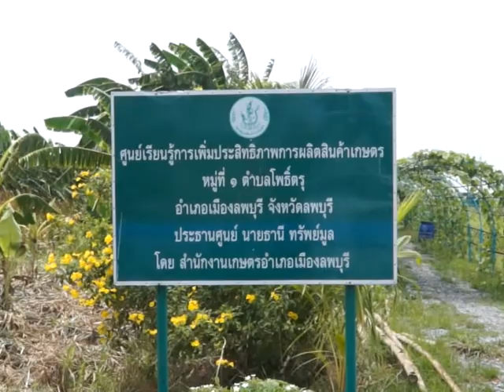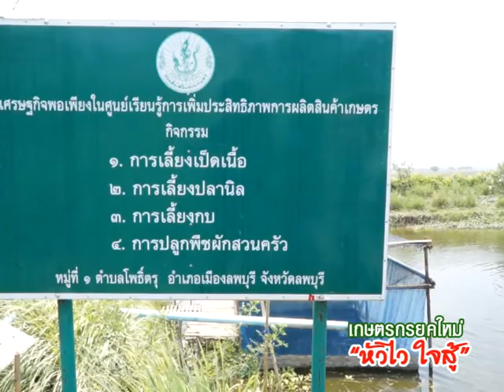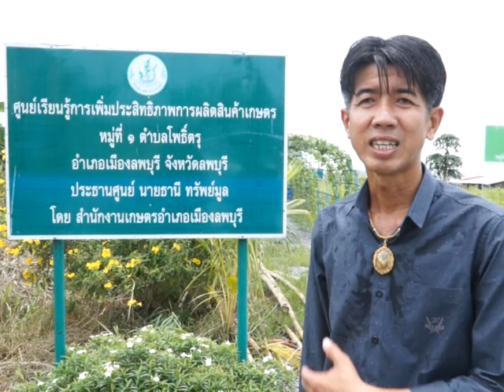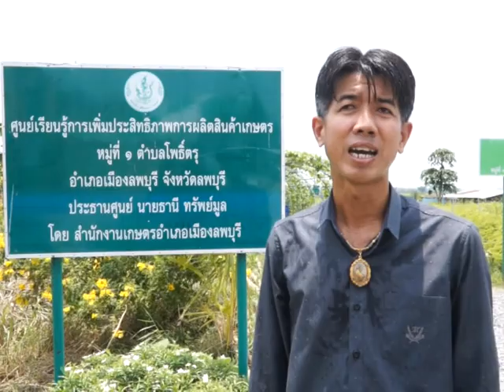เกษตรยุคใหม่หัวไวใจสู้ จังหวัดลพบุรี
สามารถชม วานรแชนแนล ช่อง 6 เคเบิ้ลทีวีลพบุรี แอพพลิเคชั่น thailand television network ทั่วโลก ตาม (วัน-เวลา/ประเทศไทย) สดๆส่งตรงจากประเทศไทย ออกอากาศประเทศสหรัฐอเมริกาและสามารับชมได้ทั่วโลกโดยไม่เสียค่าใช้จ่ายใดๆทั้งสิ้นในการรับชม พร้อมกันได้ที่หน้าจอโทรทัศน์ของท่าน ผ่านอุปกรณ์ Roku ทุกรุ่น ที่ Thailand Television Network หมวดกลุ่มช่อง ASEAN International TV วานรเรดิโอ FM 94.50 MHz.  ดูช่อง วานรแชนแนล ช่อง 6 ถ่ายทอดสด ผ่านทาง และ แอปพลิเคชั่น Android Thailand Television Network และระบบ IOS รับชมผ่าน โทร , 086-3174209 ,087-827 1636